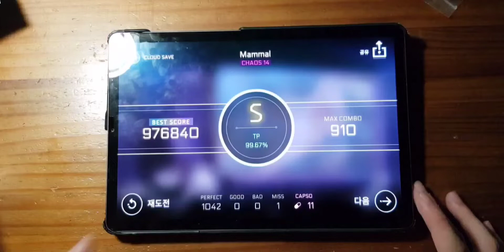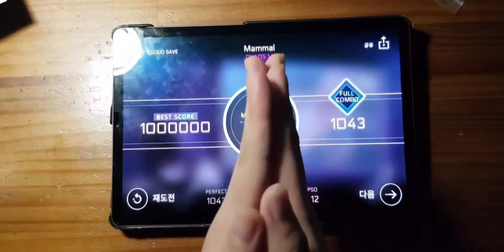[Cytus II] 提供 - Mammal (Chaos 14) MM! |TP 99.51Just Enjoy Games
Song: 提供
Composer: Mammal

player:리키JE
Offset: 0.08
device: Galaxy Tab 6+
Edit program:YouCut - VideoEditer